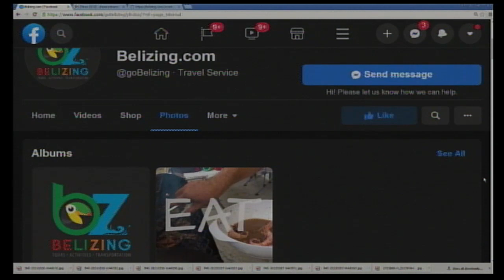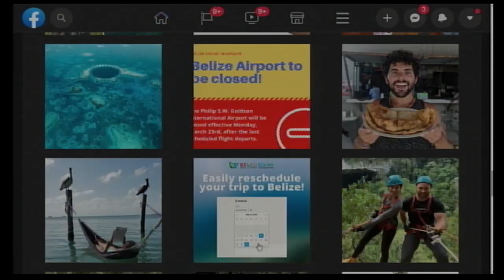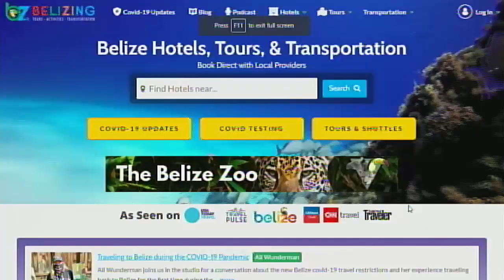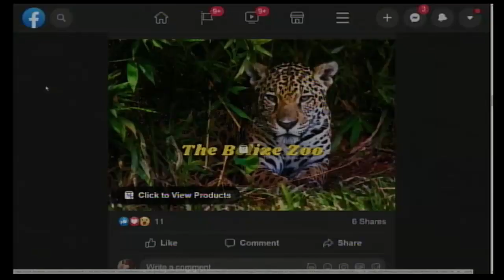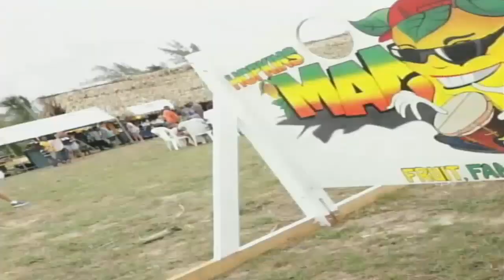Lets Go Belizing Limited in partnership with I.D.B. explains the Tourism Innovation Lab Project.